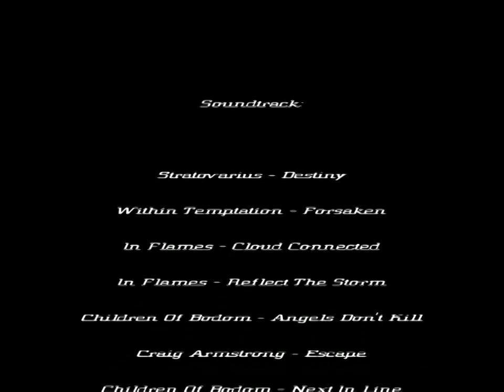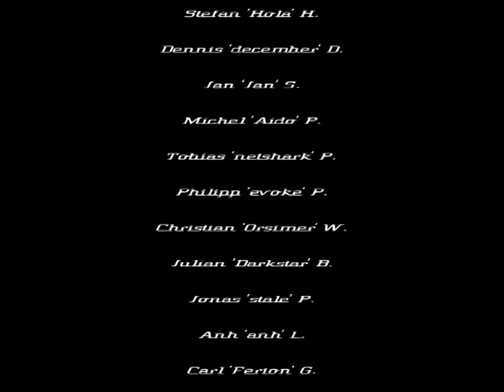【WoW】The Memories of Sun - Druid PvP (2006) (L60)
by Sun - EU - Mal'ganis

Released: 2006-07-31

Songs from credits:

Stratovarius - Destiny
Within Temptation - Forsaken
In Flames - Cloud Connected
In Flames - Reflect the Storm
Children of Bodom - Angels Don't Kill
Craig Armstrong - Escape
Children of Bodom - Next in Line
Within Temptation - See Who I Am
Placebo - Where is my Mind
Pink Floyd - Time
In Flames - Evil in a Closet

World of Warcraft | 와우 | 魔兽世界